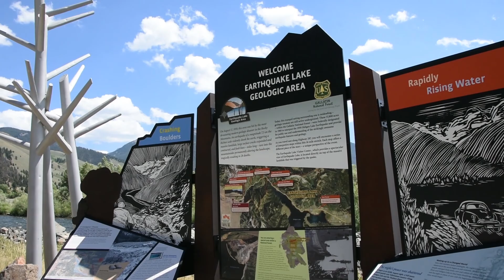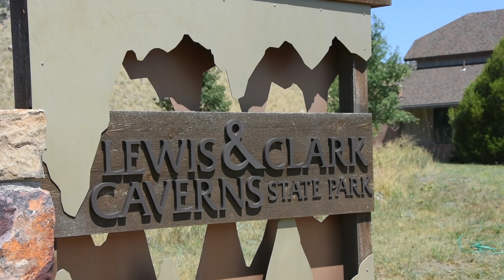Montana's Backroad to Yellowstone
This project consisted of two weeks of on location shooting and a week of video editing. We produced two - 2 minute + videos; one about Ennis, Montana and this video about the scenery and activities along Highway 287 Harrison MT to West Yellowstone MT. 21 short videos (6 to 20 seconds) were also produced for Facebook posts to support the Backroad project.

About Savard Hospitality Consulting:
Savard Hospitality Consulting provides insight and actionable guidance to sporting hospitality properties and adventure vacation destination municipalities. Online presence management, accommodation photography, operations and social videos. We construct and execute actionable marketing plans to strengthening brand, increase social participation and put more 'heads in beds'.
Offering adventure and hospitality photography, social video, web design and SEO. We provide back and front office operations support and employee training procedures. Experts at social interaction to improve brand awareness and encourage visitor reviews.
Located in Western Montana, serving the entire United States.